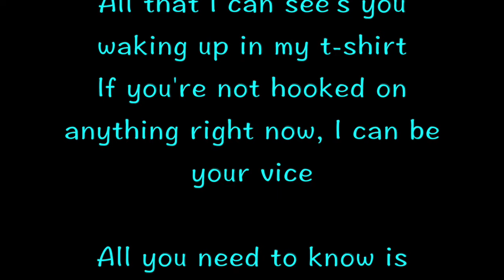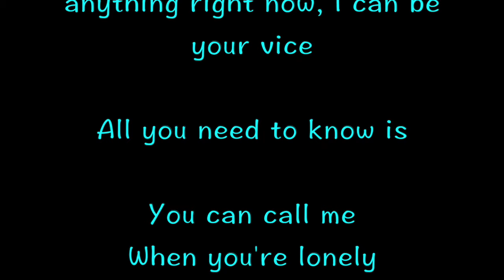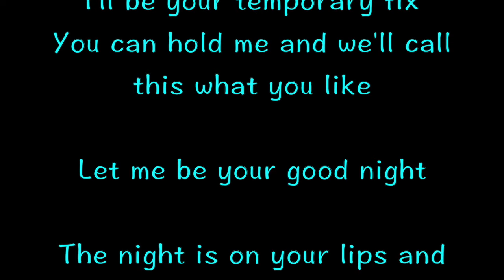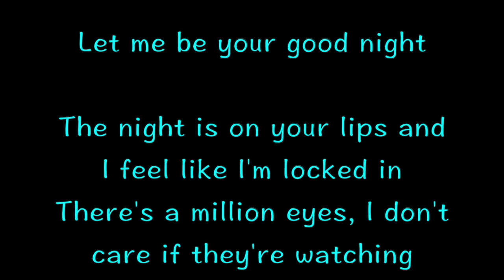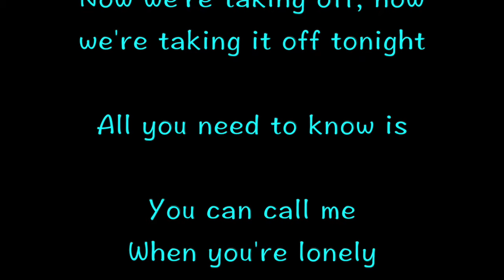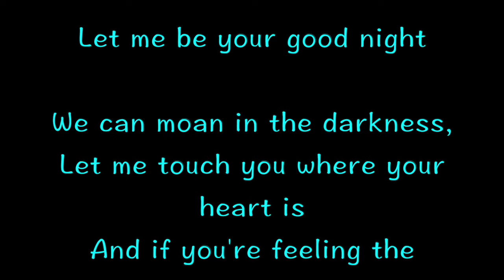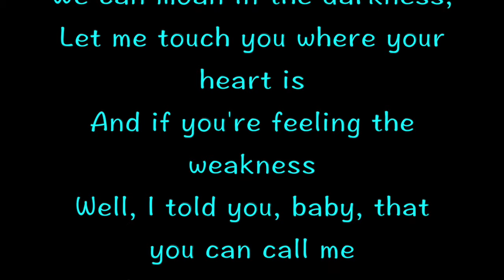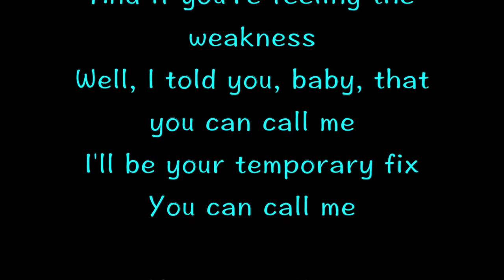One Direction - Temporary Fix (Song Lyrics)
"Temporary Fix"

Saw your body language and I know how you're feeling
You look like the kind of girl who's tired of speaking
Standing with somebody but he doesn't know what you like

You caught my attention, you were looking at me first
All that I can see's you waking up in my t-shirt
If you're not hooked on anything right now, I can be your vice

All you need to know is

When you're lonely
When you can't sleep
I'll be your temporary fix
You control me
Even if it's just tonight

When you feel like
I'm your good time
You can hold me and we'll call this what you like

Let me be your good night

The night is on your lips and I feel like I'm locked in
There's a million eyes, I don't care if they're watching
Your body is saying everything, I don't have to read your mind

Feel you on my neck while I'm calling a taxi
Climbing over me while I climb in the backseat
Now we're taking off, now we're taking it off tonight

We can moan in the darkness,
Let me touch you where your heart is
And if you're feeling the weakness